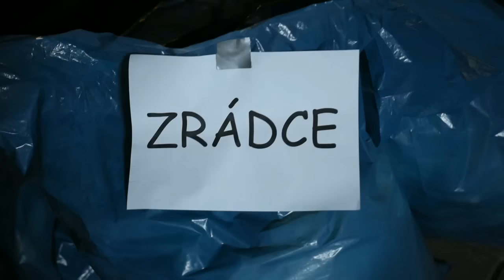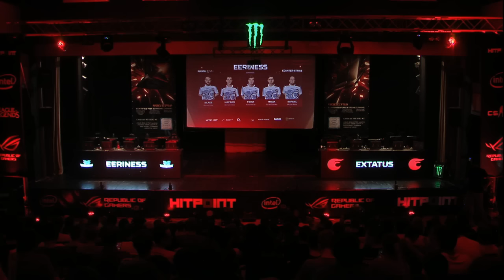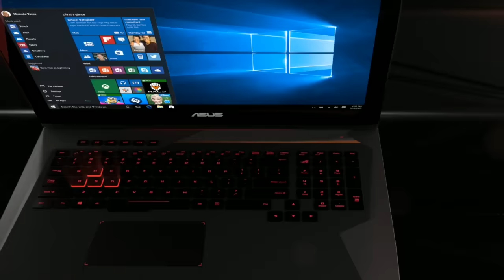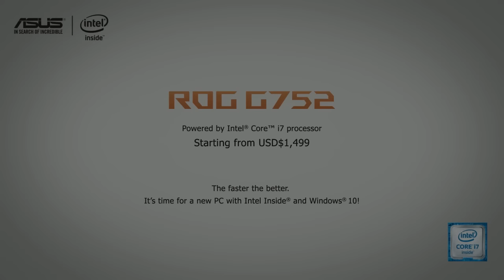[CS] eXtatus vs eEriness @ RoG FINALS 10 (1/2)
Semifinále v CS:GO mezi týmy eXtatus a eEriness na RoG FINALS 10.